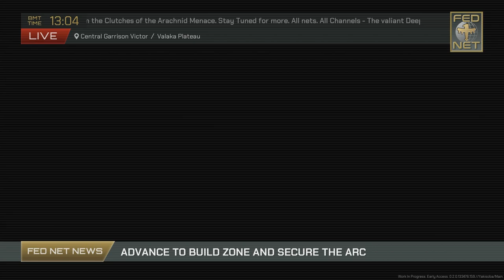O Jogo de Filme que é REALMENTE BOM - Starship Troopers: Extermination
Salve, salve, galera. Hoje trazendo Starship Troopers: Extermination, um jogo de tiro em primeira pessoa cooperativo para 16 jogadores que coloca você nas linhas de frente de uma batalha total contra os Aracnídeos! Junte-se à Deep Space Vanguard, um ramo de elite das Forças Especiais da Infantaria Móvel, na luta contra a ameaça dos Aracnídeos e reivindique a vitória para a humanidade!

Atualmente em acesso antecipado, o jogo foi lançado em 17 de maio de 2023 pelo desenvolvedora Offworld Industries.

A visão dos desenvolvedores é retratar a guerra galáctica entre a Federação dos Cidadãos Unidos e o Império Aracnídeo. Após o lançamento inicial e ao longo do desenvolvimento do Acesso Antecipado, os jogadores poderão se envolver com atualizações emocionantes que expandem o universo do jogo enquanto fornecem feedback através do Hub da Comunidade Steam.

Conforme o jogo for atualizado, vamos trazendo aqui para vocês.